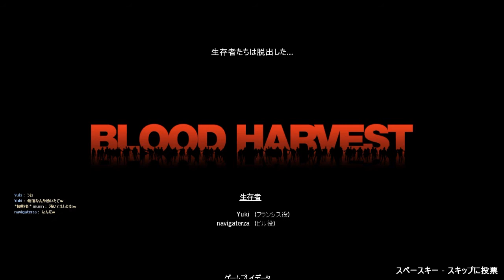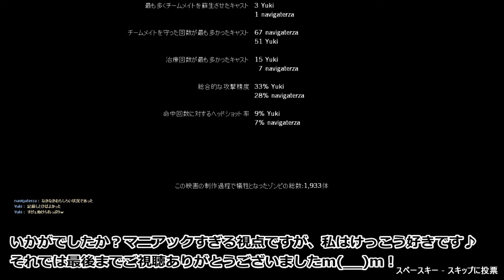L4D～フィナーレ全滅後の観戦者視点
Left 4 DeadでユキさんとZANさんのL2Dを観戦したときのフィナーレのみの動画です。
難易度はアドバンスド。キャンペーンはブラッドハーベストです。
途中までは4人でプレイしていたものなので、
エンドロールの結果が不自然ですが、お気になさらず！

L4Dではフィナーレで全滅すると、観戦者の視点が面白いことになるので、
ちょろっと動画にしてみたかったのです。

マニアックすぎるので限定公開としていましたが、思い切って公開します！

‹プレイヤー›
ユキさん(フランシス)
ZANさん(ビル)

‹観戦者›
私(天にいる)